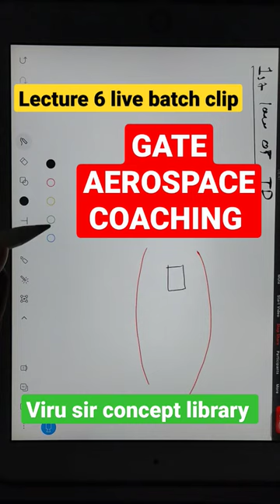Aircraft propulsion lecture 6 clip GATE Aerospace Engineering videos concept library viru sir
join concept library for GATE AEROSPACE ENGINEERING complete preparation with full fledged facilities and study material.

All India topper from 2021 batch of Concept library interview link

6 times GATE AE qualified.
8+ years of teaching GATE AE , ME , XE subjects
15+  years of teaching IIT JEE & NEET subjects
4+  years of teaching Aviation pilots in abroad countries.

🎉 join GATE AEROSPACE Coaching.

1 - aircraft propulsion
2 - aircraft structure
3 - Aerodynamics
4 - flight mechanics
5 - rocket propulsion
6 - space dynamics
7 - engineering mathematics
8 - General aptitude
9 - english
10 - miscellaneous
11 - bridge course foundation for GATE
12-  crash course ( fees 15k ) will also be free for regular batch students , this crash course will run in December month for 40 days.